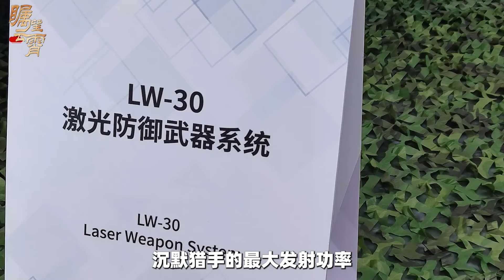【傅前哨】伊朗列裝中國生產的雷射砲，明明性能不高端，為何是必須品？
近日，伊朗首都德黑蘭出現了一種中國製造的雷射反無人機系統，這項發現引發了國際觀察家的廣泛關注
伊朗列裝中國生產的雷射砲，明明性能不高端，為何是必須品？